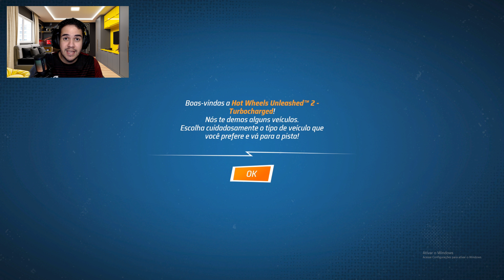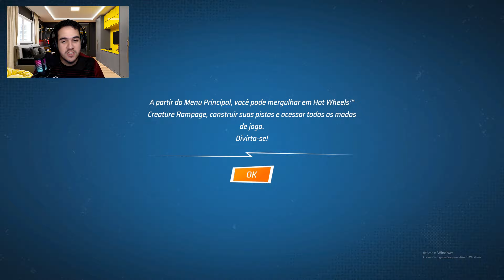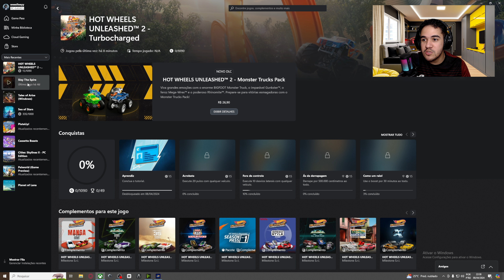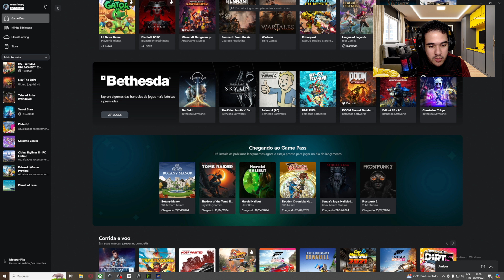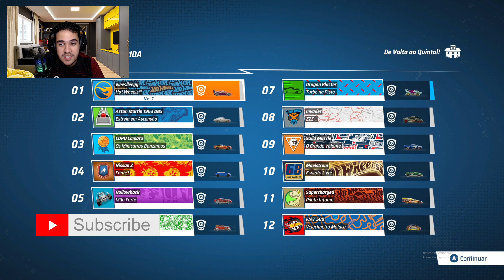HOT WHEELS UNLEASHED 2 - Turbocharged | GAMEPLAY, JOGO de CORRIDA, CARROS, PISTAS (PC-GAMEPASS)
Neste vídeo eu jogo hotwheelsunleashed2turbocharged que ficou disponível no gamepass e mostro um pouco da gameplay desse jogo de corrida muito divertido!

Xbox gave me a free PC Game Pass subscription

Em primeiro lugar, arrume espaço na sua estante virtual, porque agora são mais de 130 veículos e ainda mais variedades! Isso mesmo, além dos Hot Wheels™ Originals, temos também os Hot Wheels™ Monster Trucks e veículos do mundo do entretenimento. Agora você também pode pilotar motos e ATVs, cada qual com seu próprio estilo e estratégia para encarar as pistas!

Um sistema inédito definirá a categoria dos veículos, que podem ser melhorados em sua árvore de habilidades para alterar o desempenho. Faça do seu veículo uma máquina invencível!